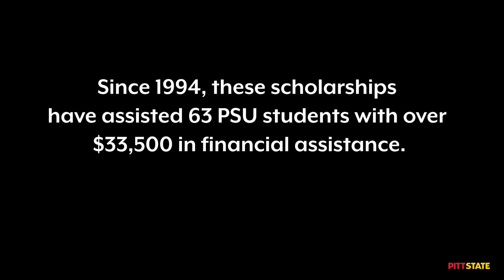Empowering Futures: The Murray Family Legacy at Pittsburg State University